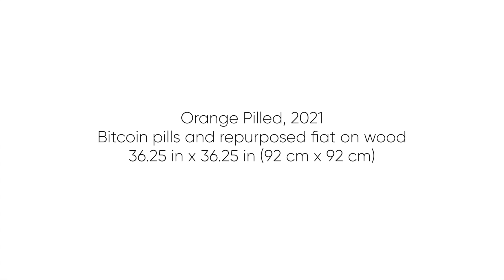Orange Pilled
Orange Pilled is composed of 1,116 custom-pressed ₿ tablets and 2,765 pieces of repurposed fiat currency from across the globe.  The pills are placebos made from Magnesium Stearate, Microcrystalline Cellulose, Dicalcium Phosphate and Silicon Dioxide.  The fiat circles were hand-punched from the Argentinian Peso, Nigerian Naira, Honduran Lempira, Venezuelan Bolivar, Zimbabwean Dollar, Kyrgyztan Som, Cambodian Riel, and Mongolian Mongo.

The work is encased in Optium Acrylic Glazing - a virtually invisible, double-sided anti-reflective coating used by museums around the world.  Optium reduces light reflection to less than 1.6% while providing 99% UV protection.

Resting on the bottom of the acrylic enclosure is a prescription bottle which serves as a conversation piece for introducing pre-coiners to Bitcoin.  I imagine it stirring up discussion about why Bitcoin is important in many of the countries represented by the artwork.

Auctioning on scarce.city:
start:  Tues 7/20 - 19 UTC / 3pm ET / 12pm PT
end:  Thurs 7/22 - 19 UTC / 3pm ET / 12pm PT